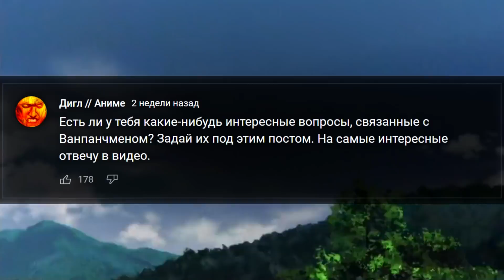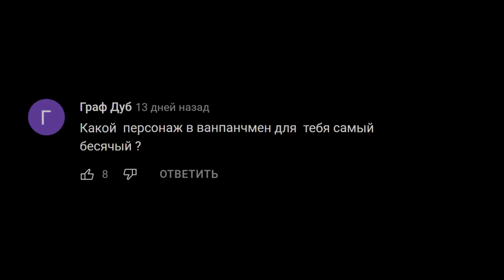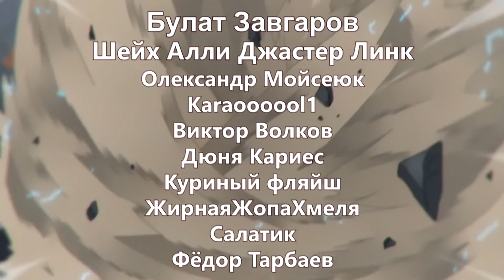САЙТАМУ МОЖНО УБИТЬ?! - Ответы на ТВОИ Вопросы по АНИМЕ Ванпанчмен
Купон код: INTOTHEUNDERWORLD
Гароу в One Punch Man и Его Образ. Сколько Сайтама Продержится в Космосе Onepunchman? К Какому Финалу Придёт Манга Ванпанчмен? Удар Сайтамы по Псайкорочи - Что Будет? Сайтаму Можно Убить?! Ответы на Твои Вопросы по Аниме Ванпанчмен.

В этом видео я на юбилей канала попросил от тебя вопросы в сообществе. И хотя я как-то черезчур агрессивно на них ответил, учитывая, что сам же напросился, всё-таки ответил. Будет вопрос о Гароу ванпанчмен и его цели в мире onepunchman. Почему автор сделал его именно таким, и что пытается через него показать? Также отвечу сколько Сайтама ванпанчмен сможет задерживать дыхание. И можно ли его вообще убить, например злодеем из Jojo. А что если он сам попробует? Удар Сайтамы - это вещь всё-таки опасная. Я уже оценивал его силу ранее, но вот по самому себе ударить, мало ли что произойти может. Ответы далеко не такие захватывающие как вопросы. И про финал ванпанчмен выдам аж целых пару слов. Буквально, мне там нечего осбо добавить, все свои мысли я уже озвучивал очень давно. Насколько силён по итогу Бенг ванпанчмен относительно других новых персонажей? Типа Атомный Самурай там или Златоспермий. Сайтаму Можно Убить Злодеем из Jojo?! Что Нам Говорит Образ Гароу в One Punch Man? К Какому Финалу Придёт Манга Ванпанчмен? Сколько Сайтама Продержится в Космосе Onepunchman? Ответы на Твои Вопросы по Аниме Ванпанчмен. Удар Сайтамы по Псайкорочи - Что Будет?

0:00 - Вступление
1:23 - Какой персонаж бесит меня больше всего?
2:14 - Лучшие пары Ванпанчмена
2:38 - Почему не показывают больше Биты?
2:58 - Что показывает образ Гароу?
3:38 - Насколько сильна 1 клетка Черноспермия?
4:07 - Усиленная форма монстров?
4:13 - Может ли кто-то нанести урон Сайтаме?
4:17 - Сможет ли Псайкорочи выдержать удар Сайтамы?
4:52 - Может ли Сайтама убить себя?
4:59 - Сколько Сайтама продержится в космосе?
5:29 - К какому финалу придёт манга Ванпанчмен?
5:36 - Насколько неуязвим Сайтама?
6:01 - Суирью монстр сильнее Гокецу?
6:48 - Как мне идея оценивать силы цифрами?
6:53 - Может ли Борос летать?
7:10 - Злодей из Jojo против Сайтамы
7:19 - Был ли Нян Драконом?
7:51 - Почему Ванпанчмен отошёл от комедии?
8:22 - Кто сильнее: Атомный Самурай или Бенг?
9:05 - Кто сильнее: Бенг или Златоспермий?
9:32 - Заключение